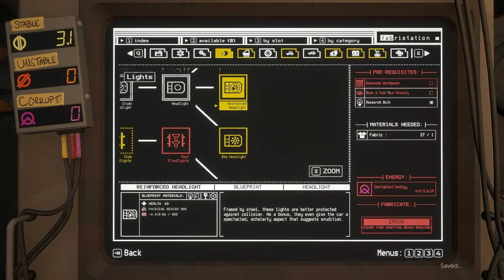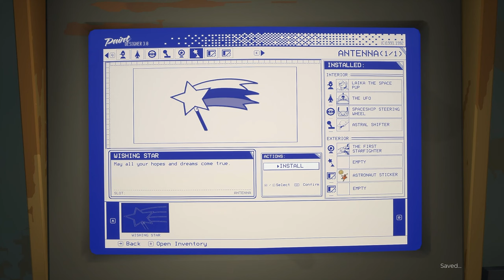The Remnant's Visions | Let's Play Pacific Drive Gameplay Part 8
In this blind PC gameplay let's play walkthrough of Pacific Drive, we investigate the mural visions.
► Pacific Drive playlist | If you enjoyed the video, consider leaving a like and/or comment as support!

00:00 Garage
25:47 To The Visions
01:52:22 Garage

► Pacific Drive Preview

► Pacific Drive Preview Story Synopsis

Pacific Drive is a first-person driving survival game with your car as your only companion. Navigate a surreal reimagining of the Pacific Northwest, and face supernatural dangers as you venture into the Olympic Exclusion Zone. Each excursion into the wilderness brings unique and strange challenges as you restore and upgrade your car from an abandoned garage that acts as your home base.